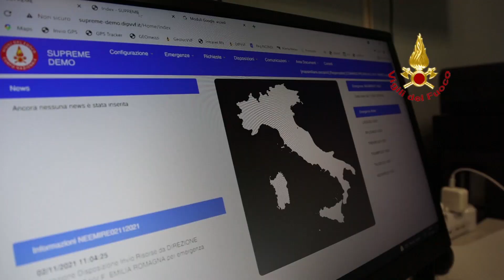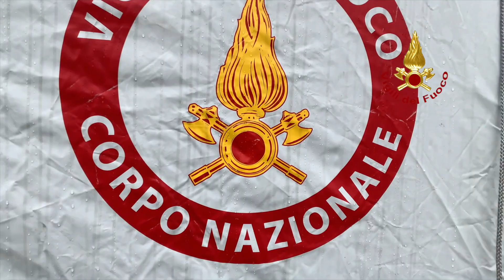BOLOGNA - EMILIA ROMAGNA: ESERCITAZIONE PER POSTI DI COMANDO E MANOVRE OPERATIVE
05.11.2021 - I Vigili del fuoco di tutta Italia sono impegnati in una importante attività nazionale di addestramento e simulazione mirata a rendere sempre più tempestiva ed efficiente la risposta del Corpo nazionale alle grandi emergenze. Obiettivo delle simulazioni “per posti di comando”, ovvero limitate all’attivazione della piramide di coordinamento e della disponibilità reale dei moduli operativi sul territorio, è quella di mettere a punto il sistema di comunicazione dati e attivazione chiamato “bottone rosso”.  Si tratta di una procedura che permette di conoscere in tempo reale le risorse distribuite sul territorio immediatamente disponibili e di attivarle in base a una stima delle possibili necessità operative.

Accanto alla verifica dell’organizzazione nazionale, a livello locale sono state organizzate diverse situazioni di addestramento in campo in cui il personale dei Vigili del fuoco è stato impegnato nell’uso di attrezzature speciali e sistemi informatici all’avanguardia su vari scenari operativi, dall’evento sismico a quello alluvionale.

Questa settimana, a partire dal 2 novembre, anche l’Emilia Romagna ha partecipato all'esercitazione.

Scenario principale è stata la simulazione di un sisma di magnitudo di 5.1 con epicentro nella provincia di Modena. Conseguentemente all’allarme, scattato alle 9.15 del 2 novembre, sono stati istituiti i centri di comando regionale presso la Direzione Regionale e di distretto del cratere, presso il Comando di Modena e dato il via alla prova del sistema di comunicazione per la mobilitazione nazionale, che avrebbe garantito in caso di evento reale la messa in campo di oltre mille Vigili del fuoco.

Nell’ambito dello stesso scenario sono state effettuate attività di addestramento pratico con: la zonizzazione delle zone colpite attraverso sistemi di rilevamento e di topografia applicata al soccorso, l’allestimento di un campo base soccorritori presso il polo fieristico di Rimini e manovre di puntellamento di edifici pericolanti a Reggio Emilia.

Accanto all’evento principale sono stati previsti scenari di tipo alluvionale con due aree di addestramento: sul fiume Po a Boretto (RE) e ai laghi Curiel di Campogalliano (MO). In queste due aree i Vigili del fuoco hanno simulato attività in ambiente fluviale e lacustre con operazioni di ricerca e soccorso a persone, ma anche il recupero di imbarcazioni a seguito di un incendio.

A queste simulazioni di maxi emergenza sono state affiancate, in ciascun Comando provinciale, esercitazioni su argomenti rilevanti nell’attività quotidiana dei Vigili del fuoco: in particolare, l'approfondimento delle nuove tecniche e attrezzature di spegnimento recentemente adottate dal Corpo Nazionale; l’evoluzione dell’alimentazione dei veicoli con sistemi ibridi e full electric e delle conseguenti operazioni di soccorso in caso di incidente stradale e incendio; le tecniche e procedure di ricerca persona in ambiente collinare non antropizzato.